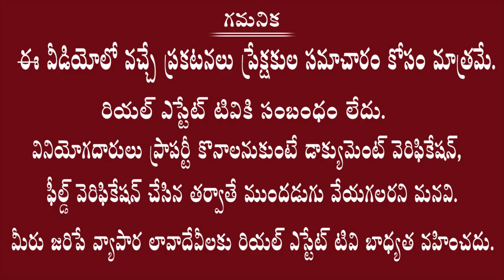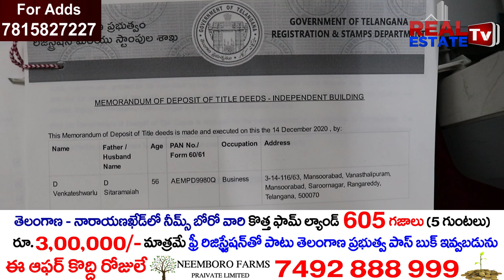ధరణి, రిజిస్ట్రేషన్లపై మంత్రుల కమిటీ కసరత్తు | cabinet sub committee meeting | Dharani